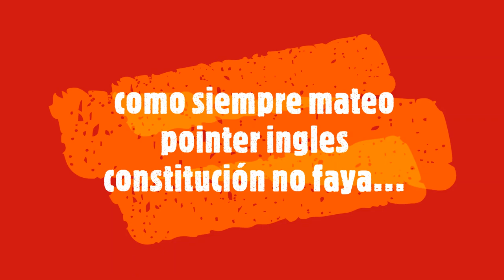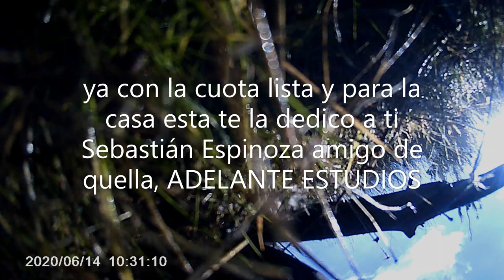temporada 2020 con mateo pointer ingles constitución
aqui en este video le pusimos empeño al editar para darles un poco de diversión de caza con pointer ingles constitucion

horario establecido: horario chileno 6:00 pm días viernes